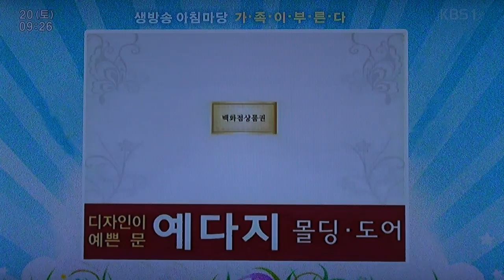가족이부른다_영상감독 이상웅-2014.09.20. 00007